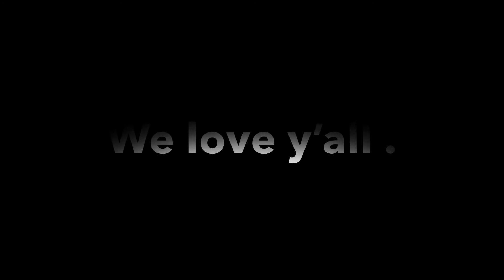Dance Battle OFFICIAL 🤷🏽‍♂️